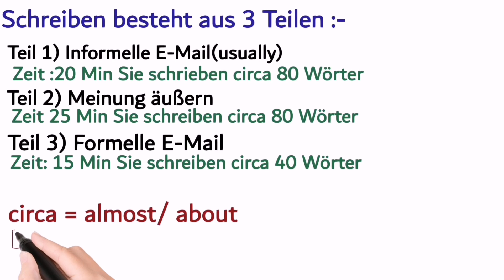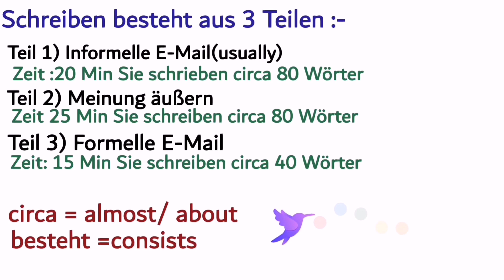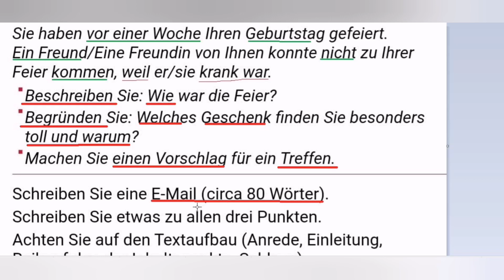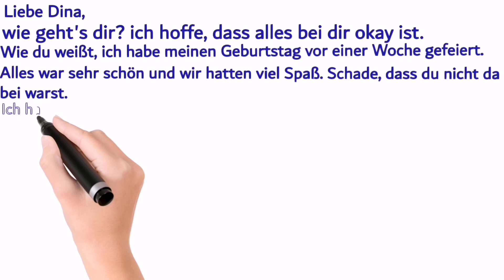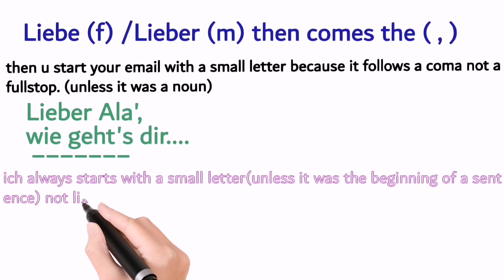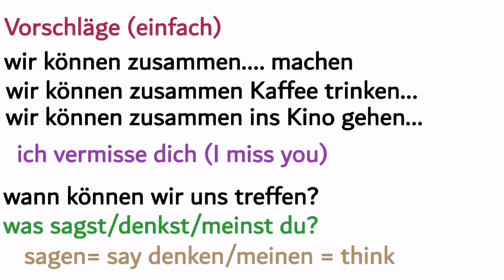B1 Schreiben Training Part 1